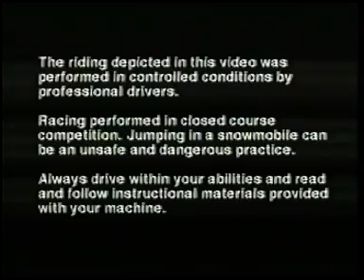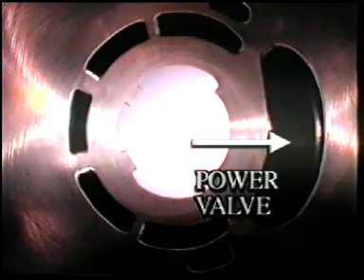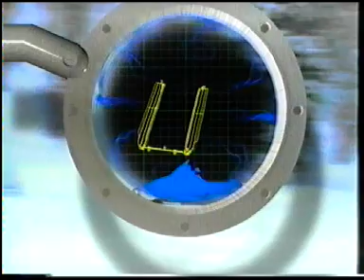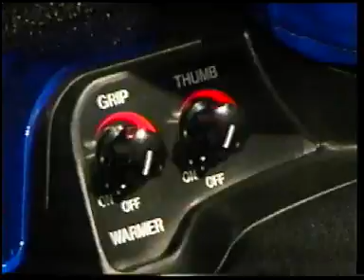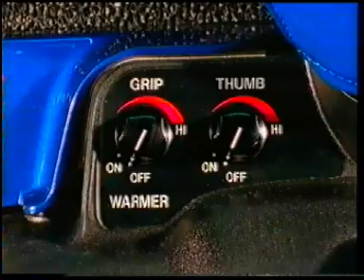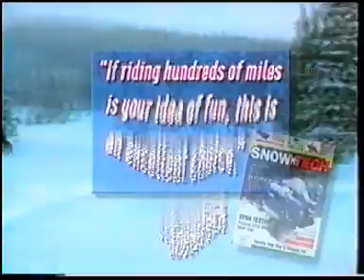2001 Yamaha snowmobile promo video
2001 Yamaha snowmobile promo video